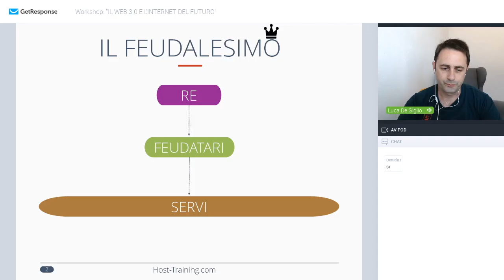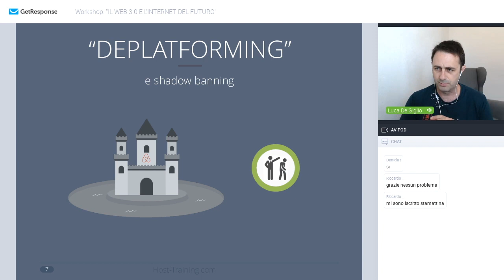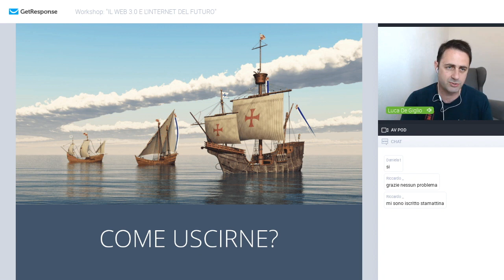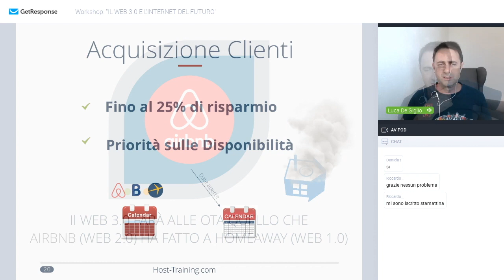Ospitalità 3.0 - Come Prepararsi Da Subito All'internet Del Futuro Blockchain - Estratto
Un estratto del Workshop "WORKSHOP:  IL WEB 3.0: COME PREPARARSI DA SUBITO ALL'INTERNET DEL FUTURO (BLOCKCHAIN)"

ll Web 2.0 si sta lentamente trasformando in 3.0, un nuovo internet che rende meno impattante l'apporto delle OTA centralizzate.
In futuro non avremo più bisogno di loro per la gestione dei pagamenti, della reputazione e i processi decisionali.
Il Direct Booking avrà un'arma importante nel proprio arsenale.

Assisteremo alla separazione dei poteri, passando da OTA onnipotenti e monopoliste a OTA che ci portano i clienti, senza tenerci prigionieri dei loro ecosistemi.

Prepariamoci a questo nuovo mondo andando a capire le logiche alla base, iniziando un percorso di sovranità personale dei nostri dati (e delle recensioni!).

Ci lavoro dal 2017 con Trips e sono uno dei maggiori esperti mondiali sull'argomento.

Le opportunità per chi sa guardare avanti sono enormi.